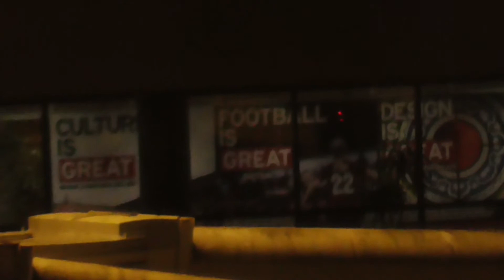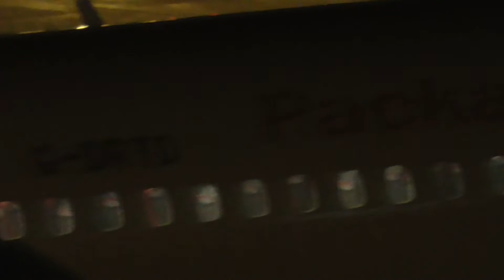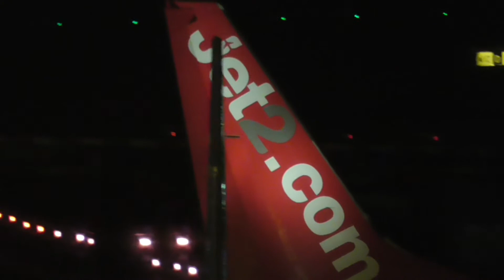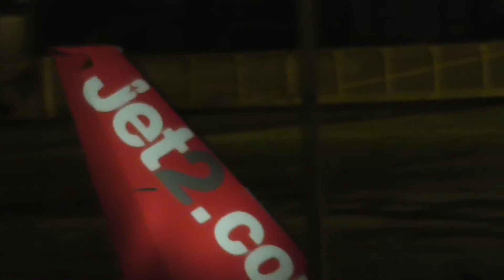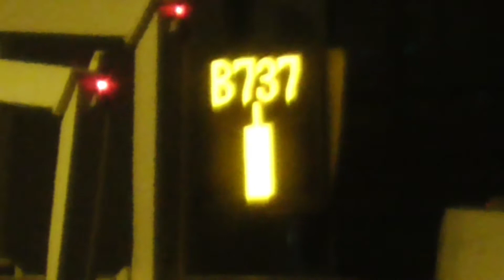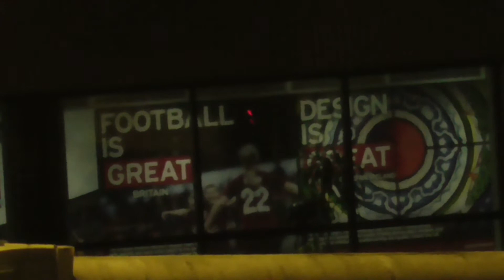Twilight Manchester Airport 17/02/2020